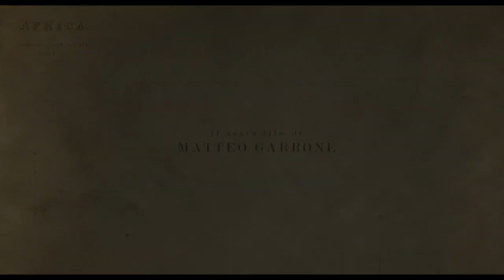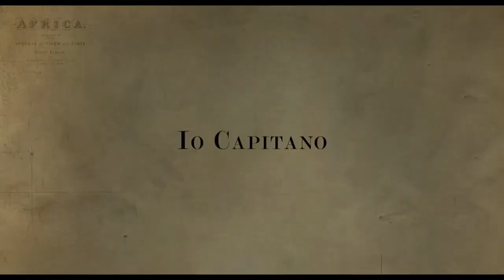IO CAPITANO di Matteo Garrone (2023) - TrailerUfficiale HD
IO CAPITANO racconta il viaggio avventuroso di due giovani, Seydou e Moussa, che lasciano Dakar per raggiungere l'Europa. Un'Odissea contemporanea attraverso le insidie del deserto, gli orrori dei centri di detenzione in Libia e i pericoli del mare.
Con Bamar Kane, Joseph Beddelem, Seydou Sarr,
Moustapha Fall, Didier Njikam.